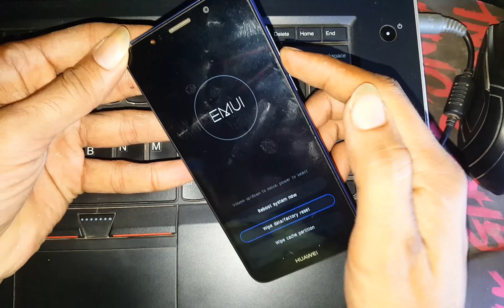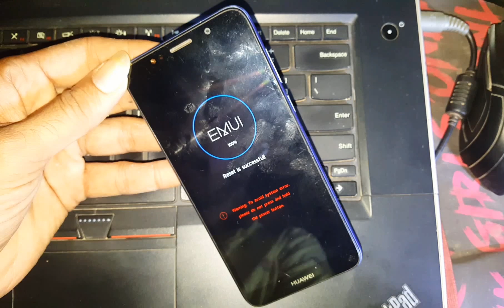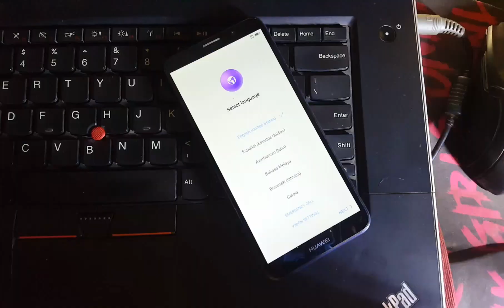Huawei Y5 2018 Hard Reset |Factory Reset Huawei Y5 2018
In this video, I’ll show you how to hard reset your Huawei Y5 2018 step-by-step. Performing a factory reset can help if you’re experiencing software issues, lagging, or want to erase all data before selling your phone. This method works without needing a computer, and it’s perfect for a fresh start on your device.

Instructions:

1. Turn off your Huawei Y5 2018.

2. Press and hold the Volume Up and Power buttons together until the Huawei logo appears.

3. Release the buttons and wait for the recovery menu to appear.

4. Use the Volume buttons to navigate to "Wipe data/factory reset" and press the Power button to confirm.

5. Select "Yes" to confirm the reset.

6. Once complete, choose "Reboot system now."

Note: This process will delete all your data, so make sure to back up important files before proceeding.